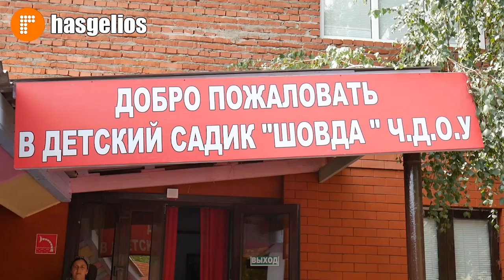Экскурсионая поездка детского сада Шовда в город Грозный